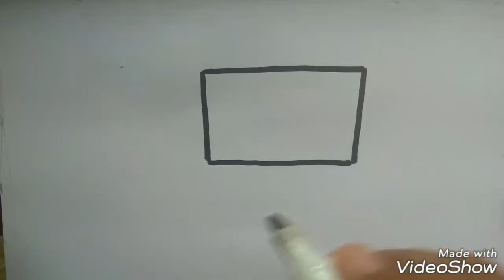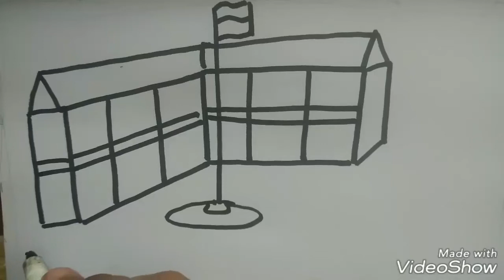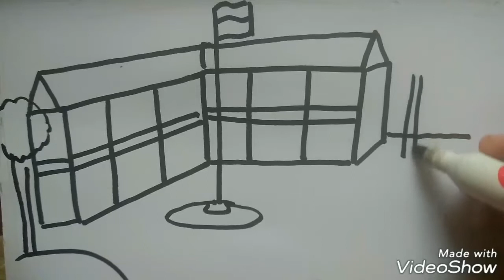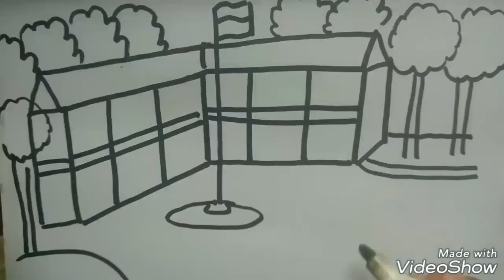Cara menggambar sekolah dan melukis dengan cat air